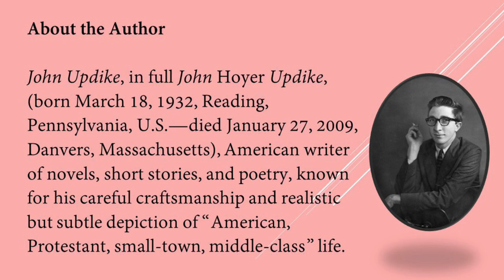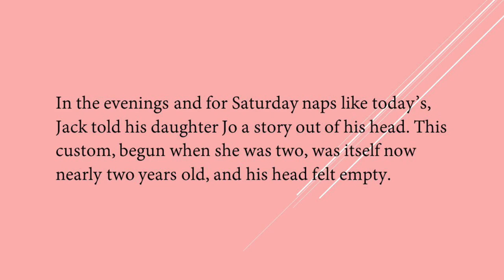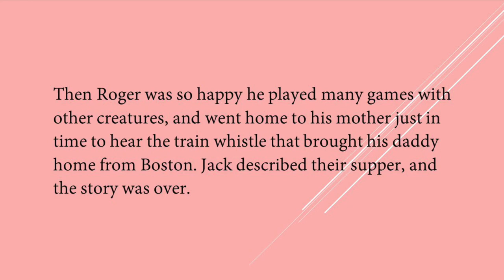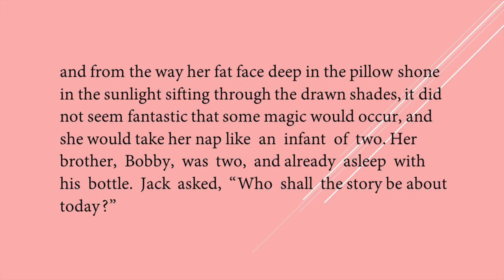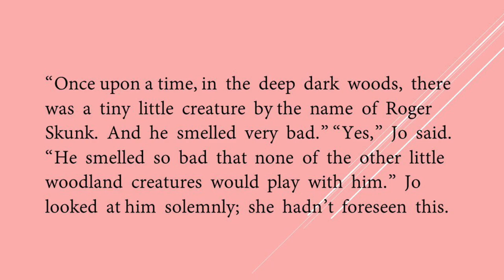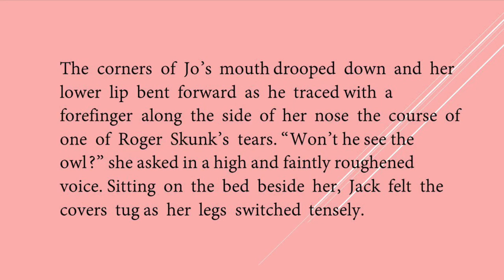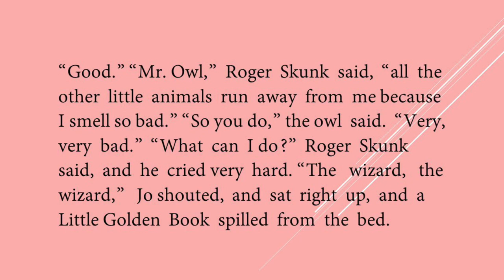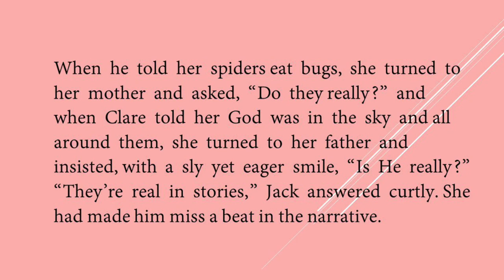Should Wizard Hit Mommy Class 12 Line By Line Explanation Part 1 | Hello English Teacher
Should wizard hit mommy class 12 line by line explanation part 1

Headline :The Making Of a Scientist Class 10 Line By Line Explanation Part 1

▶   class 10
▶   class 11
▶   class 12
▶   others

All videos of class 10. Play list Class 10

mijbil the otter class 10th,
mijbil the otter class 10 in hindi,
mijbil the otter class 10 in english,
mijbil the otter class 10th animation,
mijbil the otter class 10 in english animated,
mijbil the otter class 10 in hindi 2nd part,
mijbil the otter class 10 in hindi animated,
mijbil the otter class 10 english academy,
mijbil the otter class 10 questions and answers,
mijbil the otter class 10 in hindi summary,
mijbil the otter class 10 animation,
mijbil the otter class 10 animated story in english,
class 10 english chapter mijbil the otter part 2,
mijbil the otter class 10 in hindi english academy,
mijbil the otter class 10 in hindi part 3 and 4,
mijbil the otter class 10 in hindi question answer,
class 10 english chapter 8 mijbil the otter in hindi